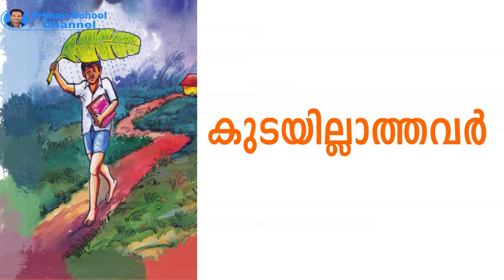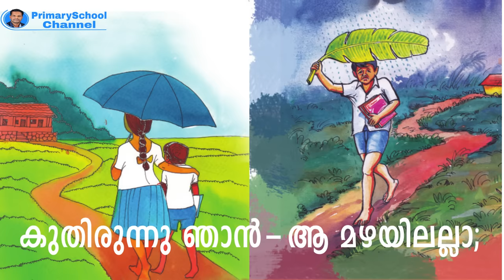കുടയില്ലാത്തവര്‍ (മലയാളം കവിത) ക്ലാസ്-4,പാഠം-1,Kudayillathavar(Malayalam Kavitha)Class 4,Chapter 1